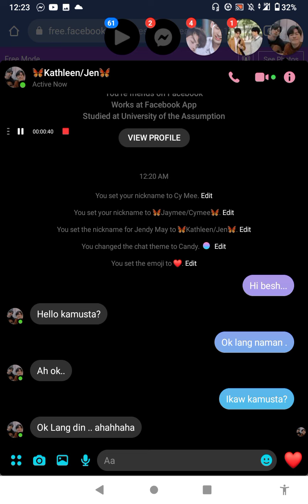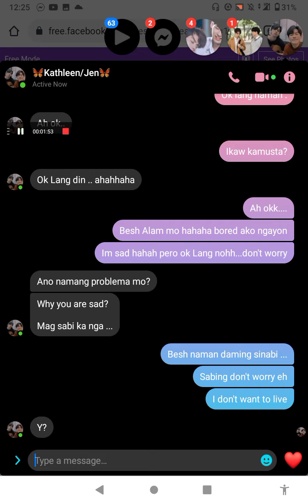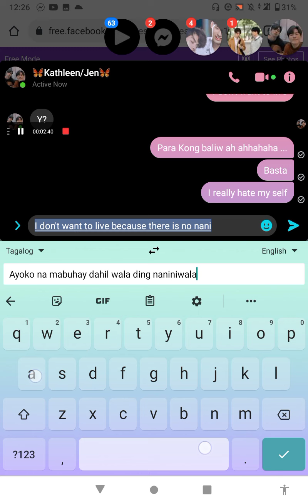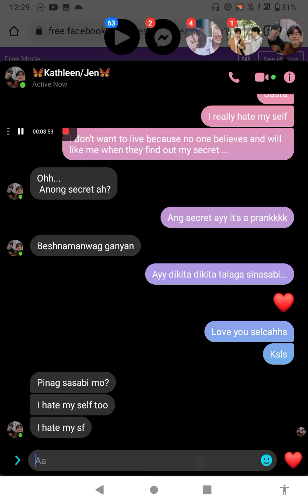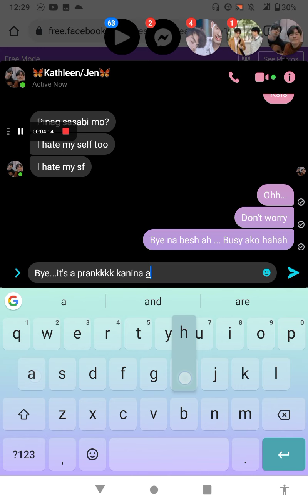it's a prankkkk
this video is mine

🦋Kathleen/Jen🦋
🦋jaymee/cymee🦋